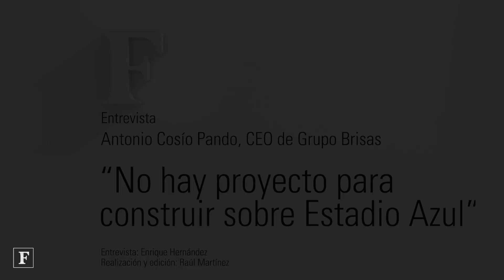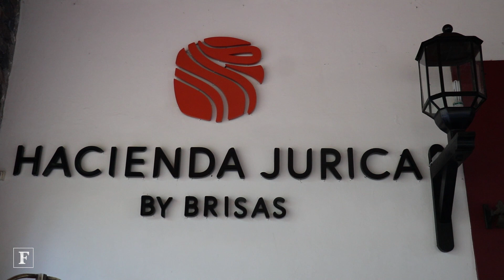No hay proyecto para construir sobre el Estadio Azul: Antonio Cosío Pando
Antonio Cosío Pando, CEO de Grupo Brisas, asegura que no existe un proyecto para construir un hotel y una plaza comercial sobre el Estadio Azul, donde juega el equipo de futbol Cruz Azul.